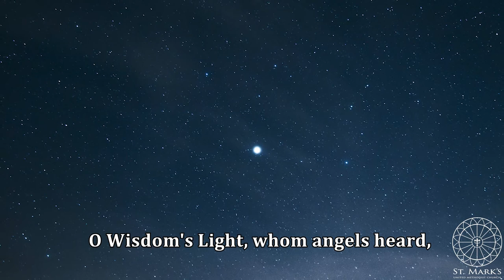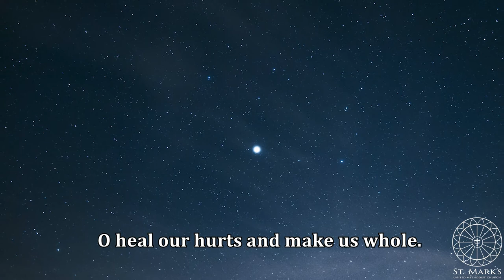A Star Shone Bright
English Folk Melody'/arr. Dean McIntyre/Lyrics: F. Richard Garland

Wesley Landry, baritone
William C. West, piano

St. Mark's United Methodist Church
600 Pecore